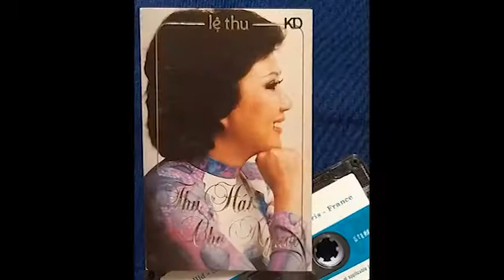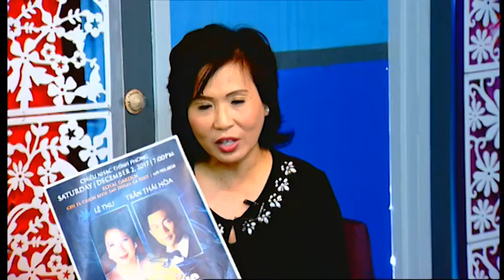Chương Trình Tình Khúc Mùa Đông tại San Diego với ca sĩ Lệ Thu & Trần Thái Hòa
Chương TrìnhTình Khúc Mùa Đông tại San Diego  - Ca Sĩ Lệ Thu & Trần Thái Hòa

4655 Ruffner St, Suite 180